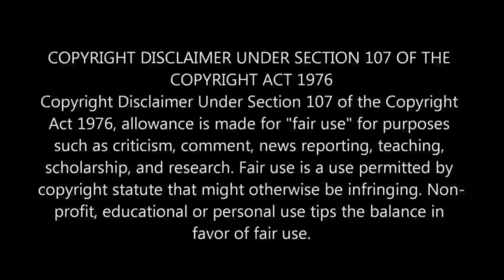💥🔥 PUSHPAGIRI TN PRIVATE BUS 🤩💥 ROADLION | KODUMUDI-TIRUPUR OBS GEMINICOACH 🤩💥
Special thanks to: ❤ T@SachinPhotographyRoute67  ❤

Map mod: Pro BD Bangaladesh Map 1.31
Creator: Sultan Mahmud
Edited: Imtiaz Anik

Fix By: @BIJUMON

Password: Watchvideo Carefully 😊

🔥For Bussid: ( @VSKGAMING58   )

Other Links: ⏬